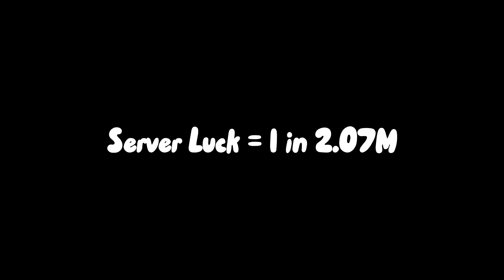The CHANCES to Hatch The HUGE FIREFIGHTER DALMATIAN! - Pet Simulator X - Dog World Update